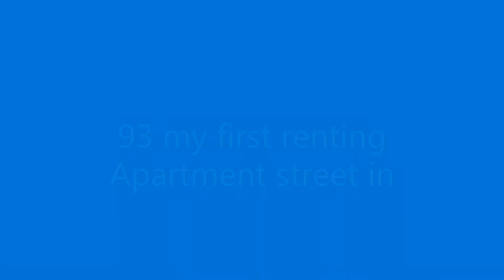93 my first renting Apartment street in Centurion South Africa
93 my first renting Apartment street in Centurion South Africa